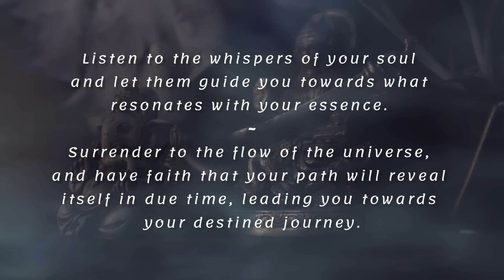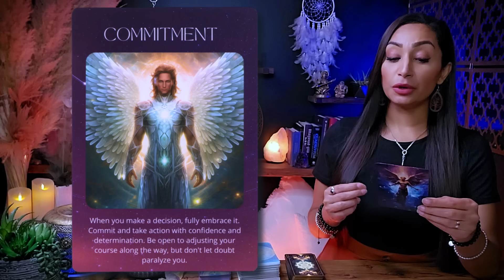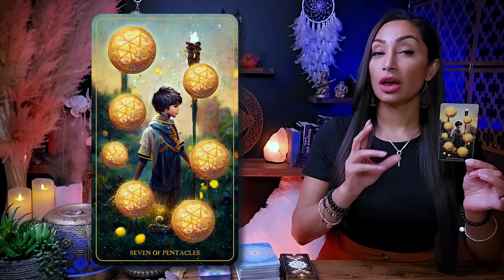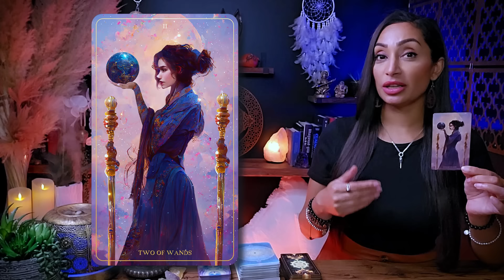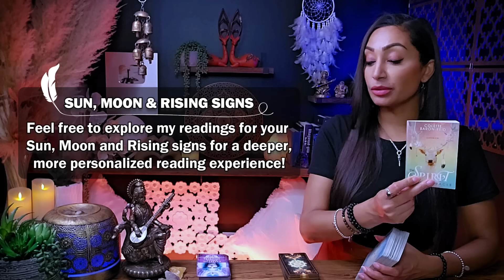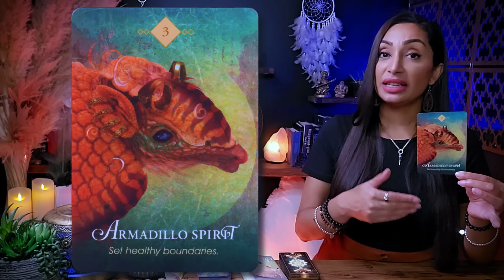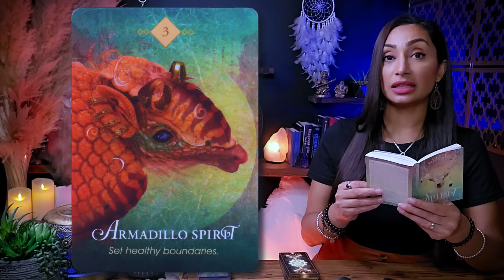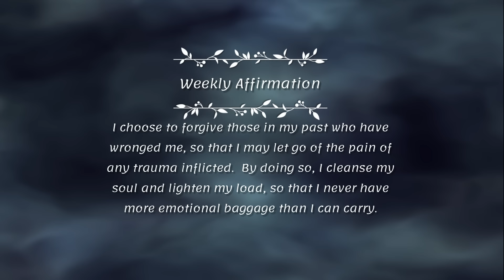LIBRA ♎︎ "You Are About To Experience A Powerful Shift In Your Life!" ☯ Libra Sign ☾₊‧⁺˖⋆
This is a General Reading for LIBRA Sun, Moon, Rising, and Venus Sign
Monthly Tarot Reading | April 2024 |

Hello my beautiful Libra friends! Welcome to your Monthly Tarot Card Reading! You can think of this as a warm conversation between friends this week. I'm here to offer you an insightful and empowering tarot readings, tapping into my intuitive abilities to illuminate the energies surrounding your Libra zodiac sign. This cozy chat aims to provide you with incredible insights into your current path.

I'm genuinely excited to have you here Libra, and I'm eager for us to embark on this spiritually enlightening journey together. So, pour yourself a cup of your favorite tea or coffee, settle in, and let's unveil the remarkable messages the universe has prepared just for you. Let our exploration begin!

Libra, Libra Tarot, Tarot Libra, Libra 2024, Libra Sign, Libra Horoscope, Libra Today, Libra Tarot Today New, Libra April 2024

♥︎♥︎♥︎ *MY OFFERINGS* ♥︎♥︎♥︎
🕊️ *DETAILED PERSONAL VIDEO READING* - CLOSED AT THIS TIME
🕊️ *LUNAR NEW YEAR WEALTH CONJURING BOX* (Limited Supply)
2️⃣ If you possess substantial resources and wish to extend your *support to my channel,* I cordially invite you to contribute a donation of your preference through the following